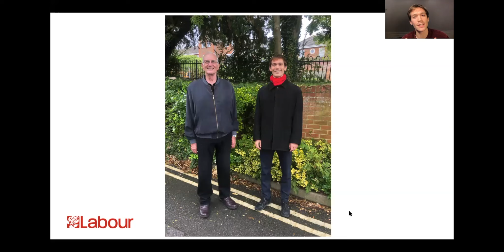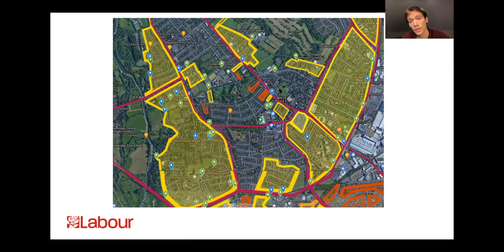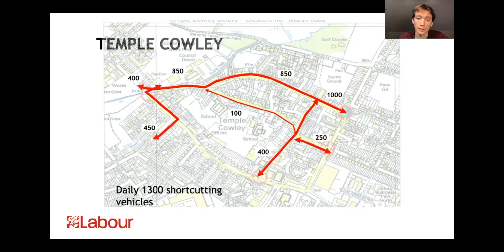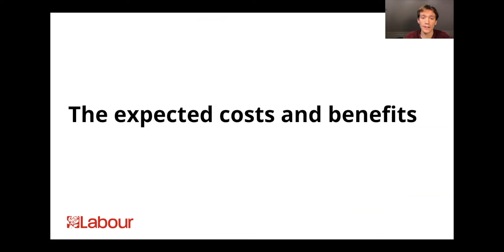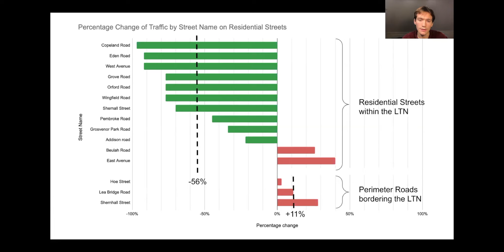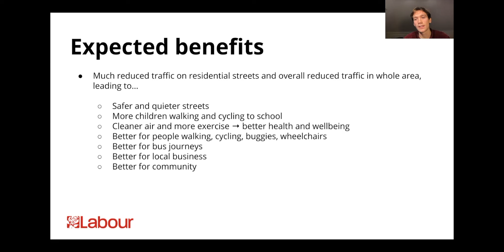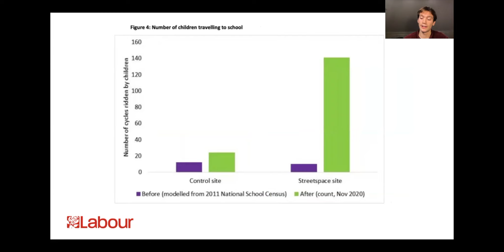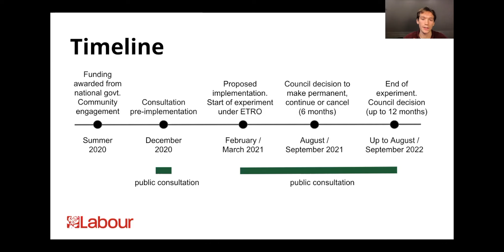Cowley's Low Traffic Neighbourhoods Winter Update - Expected Costs & Benefits - Cowley Labour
Cowley Low Traffic Neighbourhoods Experiment Update from Labour County Council Candidate, Charlie Hicks

Contents of the video:

- Introduction 0:00
- Background 0:20
- The need for LTNs in Cowley 0:48
- The proposals 3:25
- The expected costs and benefits 4:23
- Timeline and consultation periods 9:07